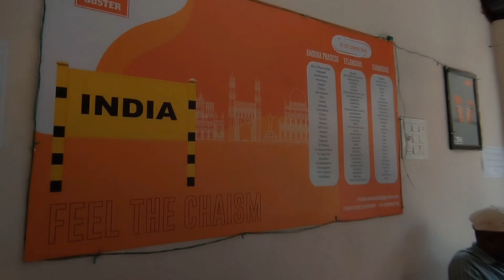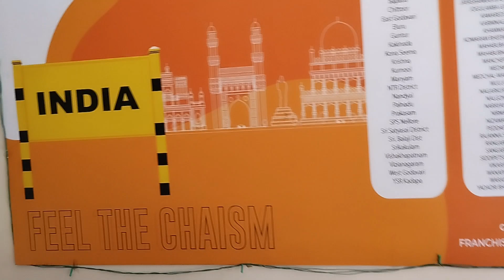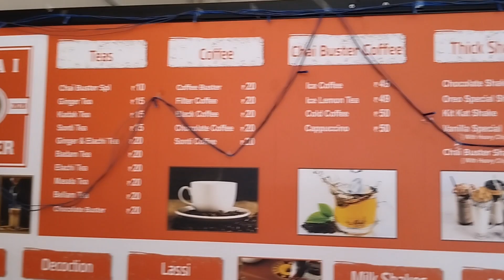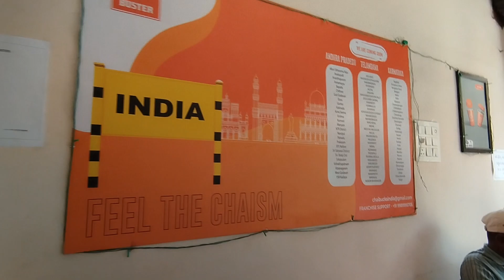Chai Buster ll Full video ll Best Chai, Snacks ll Best place ll Visit To Buster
Hello friends welcome back to new video today in this video I have explained about chai Buster.

location and major contacts of chai buster :-

Location :- Nandyala district near noonepalli water tank.

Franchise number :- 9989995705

About Adithya Universal studios :-

WE HAVE STARTED OUR NEW TELEGRAM CHANNEL IF YOU DIDN'T JOIN OUR NEW TELEGRAM CHANNEL PLEASE JOIN THE LINK IS PROVIDED BELOW FOR NEW AND LATEST UPDATES 🎉🎉🎉🥳...

THANK YOU FOR YOUR SUPPORT BE HEALTHY ONCE AGAIN THANKYOU SOO MUCH FOR YOUR SUPPORT 🎉🎉🎉🥳🥳...

              ADITHYA UNIVERSAL STUDIOUS.
THANKYOU